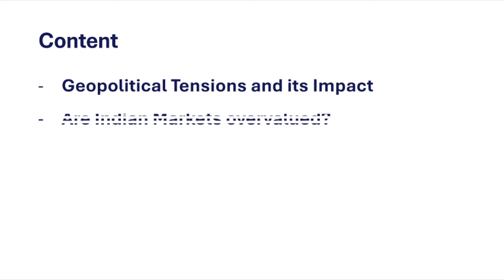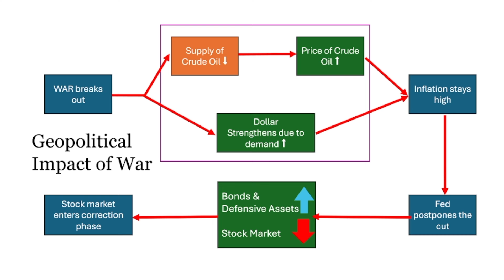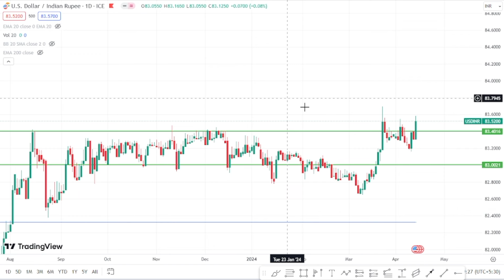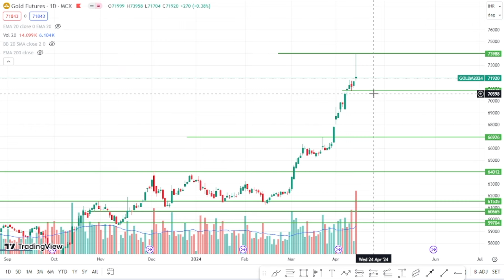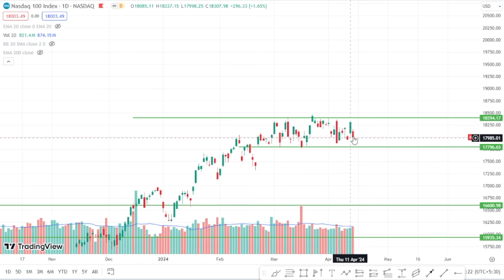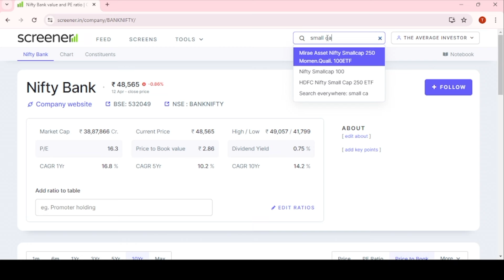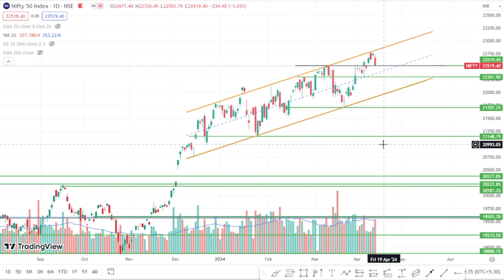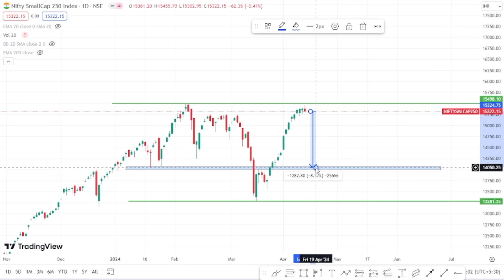CRASH IN THE STOCK MARKET📉, IRAN-ISRAEL WAR? | WORLDWIDE STOCK MARKETS to CRASH?| Should you sell ?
In light of the escalating tensions between Iran and Israel, coupled with the looming threat of a potential stock market crash, governments worldwide at record high interest rates and a sticky inflation. This, alongside the specter of a cost of living crisis, where prices are skyrocketing at an alarming rate, poses a daunting challenge.

Understanding the broader economic landscape, especially its IMPACT on personal finances, is essential.

Watch this video in its entirety to gain a comprehensive understanding of the situation and its implications for YOU.

Video Chapters:
0:00 Intro
0:08 Content
0:37 Geopolitical Impact of War
2:23 Outlook of Key Commodities & Indices
7:19 Indian Market Outlook
13:15 What should you do in this market?